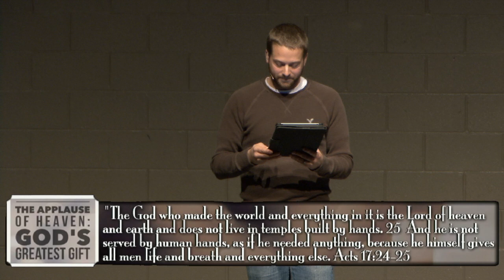"The Applause of Heaven", week 3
Do we view God as an "Elf on the Shelf"?  Pastor Graham teaches us about what the love of the Father really is.